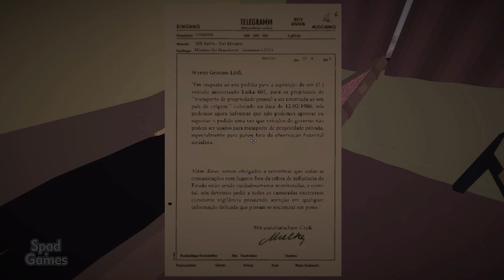JALOPY (Gameplay em Português)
Título: Jalopy - Road Trip Car Driving Simulator Indie Game (公路旅行驾驶游戏)
Gênero: Aventura, Indie, Simulação
Desenvolvedor: Minskworks
Distribuidora: Excalibur Games
Série: Excalibur Games
Data de lançamento: 28/mar/2018